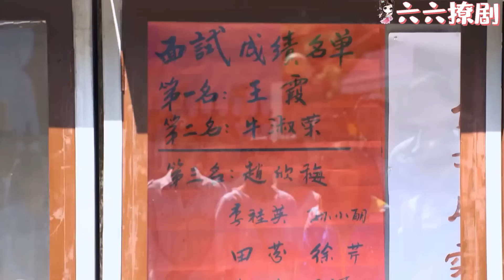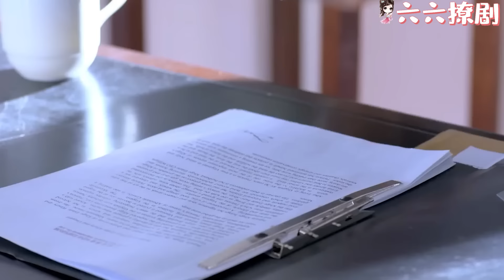【Full Movie】小三嘲笑妻子是個掃大街的清潔工，不料妻子轉頭考上正式工，小三氣的臉都綠了！